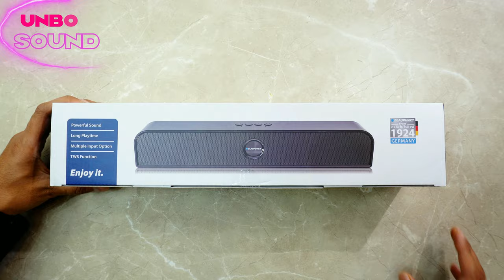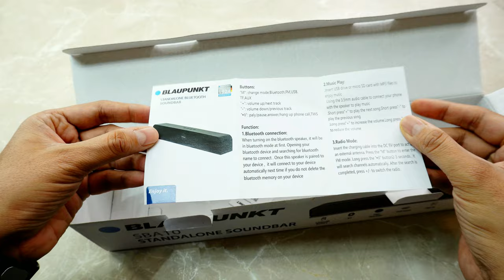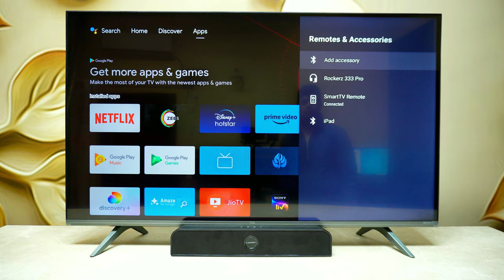Blaupunkt SBA10 10W Bluetooth Soundbar Unboxing & Review | Bluetooth Soundbar for T.V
Purchase Link:
Blaupunkt SBA10 10W Bluetooth Soundbar
Blaupunkt SBA20 Party 20W Wireless Soundbar
Blaupunkt SBA40 60W Soundbar Speaker
Blaupunk SBW08 220W Dolby Soundbar
Blaupunkt SBA20 16W Bluetooth Soundbar
Specification of Blapunkt sba 10 Sound Bar:
Blaupunkt SBA10 10W Bluetooth Soundbar Speaker for TV with Bluetooth, AUX, USB, TWS Mini Soundbar for TV/PC/Projectors/Tablet Black
Blaupunkt is an iconic German brand that has developed cutting edge audio technology since 1924. Today this legendary Audio Tech German brand is available in India with a wide quality range of Audio Products.
Immersive Sound Experience: Upgrade your audio system now with Blaupunkt SBA10 Bluetooth soundbar to enjoy an incredible home theater experience. SBA10 produces an impressive high-quality stereo sound, Upto 10W RMS, to get deep bass, clear vocals.
Slim Design & Light Weight: Perfect soundbar for TV and home party. Space-saving design makes your home neat and simple.
Easy to connect: SBA10 supports 3.5mm aux audio input, support for use with mobile phones, tablets, TVs, computers, projectors, set-top boxes, etc.

All Social Media LinK:
My Gears are as follows:
1--Moza Aircorss 2 Gimbal with Professional Kit
2—Sony @6400 Mirrorless camera
3—Sigma 16mm f/1.4 apsc Lens
4—Godox SL 60Watt 5600k Studio Light
5—Godox SB-UE 80cm/32 Inch with Honey comb umbrella
6—Tripod Stand for Godox Light with Umbrella
7—DigiTeK Ring Light with stand DRL 18HC Dual colour
8—DigiTek TriPod DTR 550 LW
9—SimPex 540 TriPod for Unboxing Upper View
10- HP Pavilion AMD Ryzen 5 Laptop
11—Editing Software Filmora X Lifetime License
12- Boya Mic
13- Filmora 11 editing software
14- Mic: Cosmic Byte Equinox Phobos 7.1
15-

VU Premium 43 Inch Ultra HD 4K LED Smart Android Smart T.V Unboxing & Review | Robin Tech Review
H96 MAX 4K ULTRA HD ANDROID T.V BOX UNBOXING | HOW TO CONVERT NORMAL LED T.V TO SMART ANDROID T.V